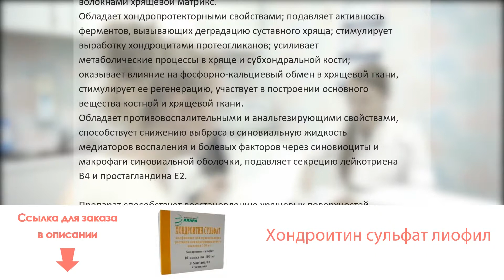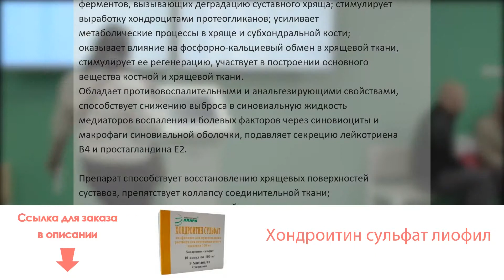Хондроитин сульфат лиофил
Состав: 1 ампула содержит: хондроитина сульфат 100 мг.

Лиофилизат для приготовления раствора для внутримышечного введения.Фармакологическое Действие: ХОНДРОИТИН СУЛЬФАТ - основной компонент протеогликанов, составляющих вместе с коллагеновыми волокнами хрящевой матрикс. Обладает хондропротекторными свойствами; подавляет активность ферментов, вызывающих деградацию суставного хряща; стимулирует выработку хондроцитами протеогликанов; усиливает метаболические процессы в хряще и субхондральной кости; оказывает влияние на фосфорно-кальциевый обмен в хрящевой ткани, стимулирует ее регенерацию, участвует в построении основного вещества костной и хрящевой ткани. Обладает противовоспалительными и анальгезирующими свойствами, способствует снижению выброса в синовиальную жидкость медиаторов воспаления и болевых факторов через синовиоциты и макрофаги синовиальной оболочки, подавляет секрецию лейкотриена В4 и простагландина Е2.
Препарат способствует восстановлению хрящевых поверхностей суставов, препятствует коллапсу соединительной ткани; нормализует продукцию суставной жидкости, что ведет к улучшению подвижности суставов, уменьшению интенсивности болей.Показания К Применению: Остеопороз, парадонтопатия, переломы (для ускорения образования костной мозоли), дегенеративно-дистрофические заболевания суставов и позвоночника.Способ Применения: Внутримышечно, по 1 мл через день. Перед применением содержимое ампулы растворяют в 1 мл воды для инъекций. При хорошей переносимости дозу увеличивают до 2 мл, начиная с четвертой инъекции. Курс лечения -25 -35 инъекций. Повторные курсы - через 6 месяцев.
Продолжительность повторных курсов лечения устанавливается врачом. Для достижения стабильного клинического эффекта необходимо не менее 25 инъекций хондроитин сульфата, при этом эффект сохраняется длительно в течение многих месяцев после окончания курса лечения. Для предупреждения обострений показаны повторные курсы лечения.Взаимодействие: Возможно усиление действия непрямых антикоагулянтов, антиагрегантов, фибринолитиков, что требует более частого контроля показателей свертывания крови при совместном применении.Побочное Действие: Редко: аллергические реакции.Противопоказания: Повышенная чувствительность к хондроитину сульфату, склонность к кровоточивости, тромбофлебиты, беременность, период лактации (грудное вскармливание).

Применение у пожилых пациентов
Имеются клинические данные о применении хондроитин сульфата у пожилых пациентов с атеросклерозом, при этом отмечено некоторое снижение концентрации холестерина и триглицеридов в плазме крови.Особые Указания: При различных формах парадонтопатии курс лечения следует продолжать не менее 3 месяцев.
Имеются клинические данные о применении хондроитин сульфата у пожилых пациентов с атеросклерозом, при этом отмечено некоторое снижение концентрации холестерина и триглицеридов в плазме крови.